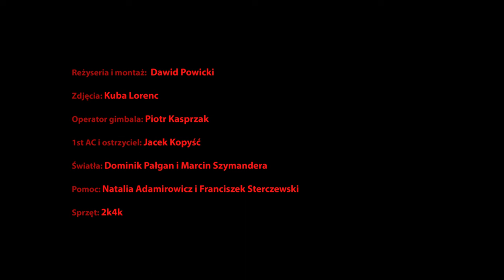KRYSZTAŁY - Odyseusz feat. Kathia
Muzyka i tekst: Michał Kmieciak x Paweł Swiernalis x Katarzyna Półrolniczak
Produkcja muzyczna: KRYSZTAŁY x Bartłomiej Frank
Mix i mastering: Bartłomiej Frank x Michał Kmieciak

Wystąpili:
Kathia
KRYSZTAŁY

Reżyseria i montaż:
Dawid Powicki

Zdjęcia:
Kuba Lorenc

Operator gimbala:
Piotr Kasprzak

1st AC i ostrzyciel:
Jacek Kopyść

Światła:
Dominik Pałgan i Marcin Szymandera

Pomoc i wsparcie na planie:
Natalia Adamirowicz i Franciszek Sterczewski

Szczególne podziękowania dla:
Wacława Mączyńskiego i 2K4K film rental